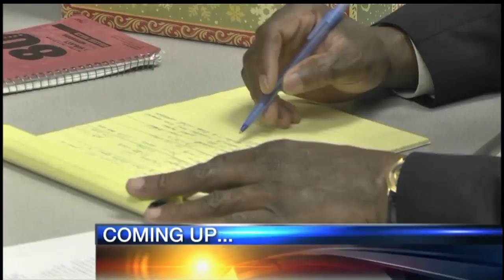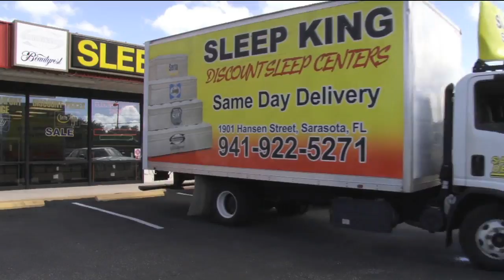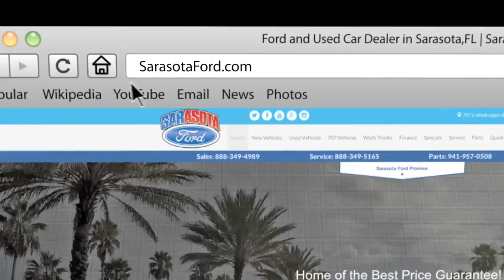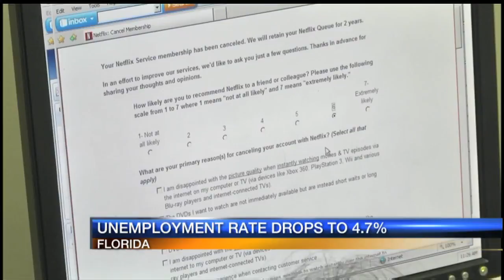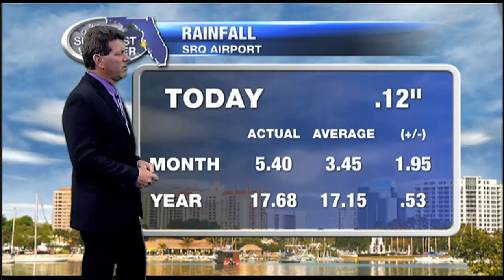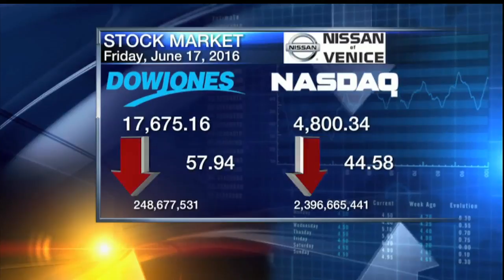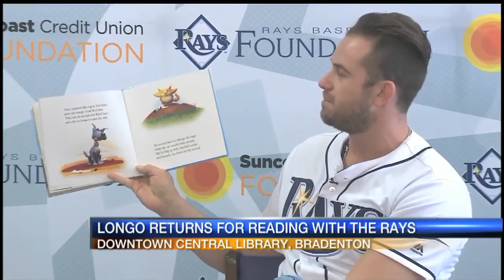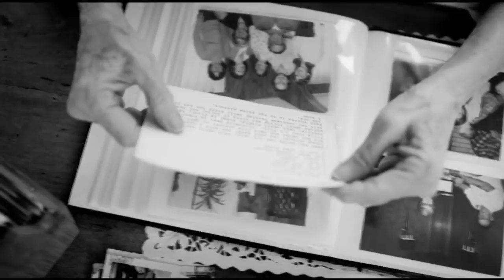ABC 7 News at 6pm - Friday June 17, 2016